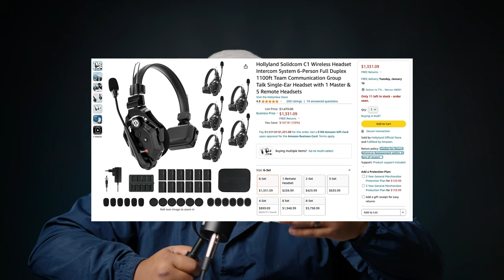HOLLYLAND HEADSETS FOR FILMMAKERS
In our latest adventure, we decided to revolutionize the way we shoot weddings in 2024, and the key to our transformation? Hollyland Headsets! 🎧 Why we chose them might just surprise you. Diving into the chaos of wedding shoots, from the heartfelt ceremony to the lively reception, we needed something to keep our team in seamless communication. Enter Hollyland Solid Cam C1 Pro! In this video, I share our first impressions, why we decided to test it out, and the remarkable difference it made in efficiency and team coordination.

LINKS TO BUY ↓↓↓↓
Hollyland Solidcom C1 Pro
Hollyland Solidcom C1